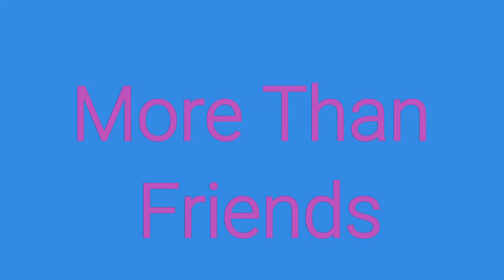More Than Friends Linedance (Demo&Count)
사)대한컨트리댄스협회 부산지부장 남경아 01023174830

센텀파크 지도자반 월수 1시30분
(김수현, 방지영, 이유연)

Count: 32

Wall: 4

Level: Intermediate

Choreographer: Kate Sala (UK) and Dee Musk (UK) 18 September 2017

Music: 'More Than Friends' by James Hype (feat. Kelli-Leigh) - Single. Approx 2:21 mins.